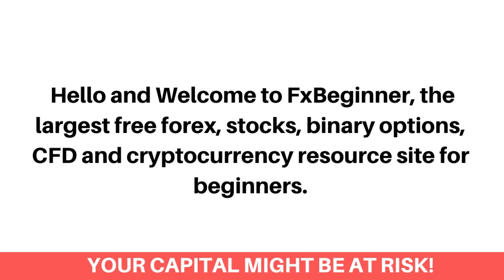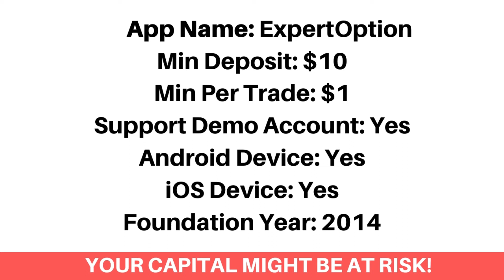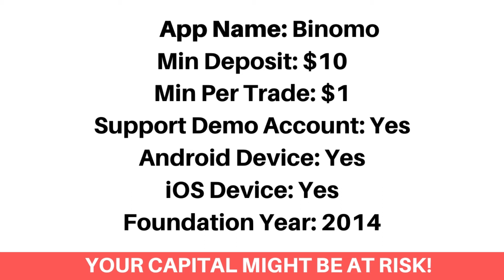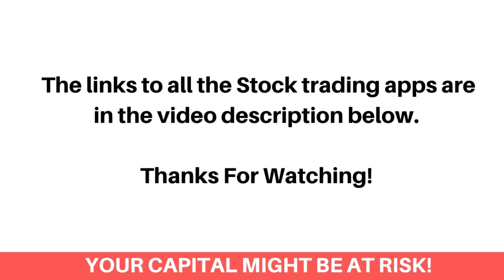Best Stock Trading Apps In Maldives (Beginners Guide) - FxBeginner.Net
Here's the best stock trading apps in Maldives that accepts Maldivian stock traders.

Finding the best stock market app as a Maldivian investor can be a difficult process. Most especially getting the ones that accept Maldivian stock traders and would let you trade stocks on your iOS or android device. Don’t worry, we've got you covered!

We've listed the top best stock investment apps that would let you as a Maldivian stock trader, trade Growth stocks, Tech stocks, Small-cap, Mid-cap and Large-cap stocks.